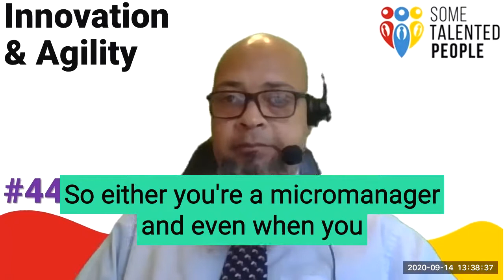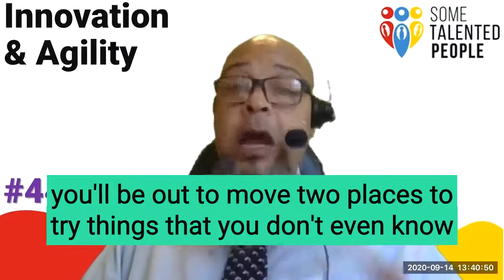Innovation & Agility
disruptive innovation, what's the difference between invention and innovation, innovation allows producers to, innovation definition us history, innovation definition world history, innovation compounding weight loss, should you implement business agility, why business agility is important, how to achieve business agility, how to improve business agility, define business agility in project management, thriving in the digital age with business agility, define agility in business